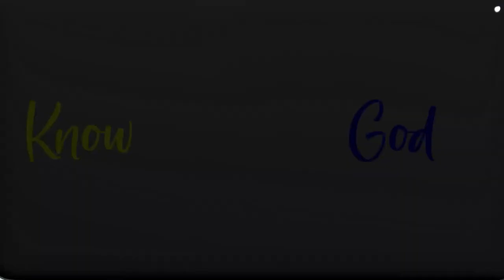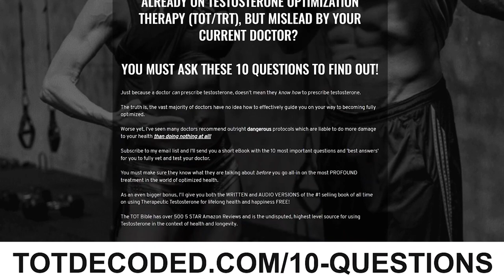The Owner’s Manual for a Healed Human Being w/ Dr. Stephen Bizal | The Jay Campbell Podcast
𝘼𝙗𝙤𝙪𝙩 𝙩𝙝𝙞𝙨 𝙫𝙞𝙙𝙚𝙤:

Human beings don’t come equipped with user manuals to become our best and highest selves, so we struggle to connect the dots that make us truly healthy.

Health is the consequence of mental, emotional and spiritual alignment, and when we take care of ourselves holistically, the impediments to us reaching whatever we want to create disappear.

How do we stop transgressing the laws of health?

What does healing actually look like? In this episode, author of the critically acclaimed book "The Optimal Life, Empowering Health, Healing & Longevity", Dr Stephen Bizal talks about the path to a healthy life in every sense of the world.

-Why health flows from the mind, heart and soul
If we’re not reaching the level of health we desire, how do we get to the root cause?

-The only way to reach optimization
In the pursuit of healing, are we asking the right questions, the right way, with the right intentions?

-The critical role our childhoods play in the health struggles we face
How do we develop an emotional thermostat that allows us to identify our triggers and clear them before we lash out?

Guest Bio

Dr. Bizal is the author of the critically acclaimed book "The Optimal Life, Empowering Health, Healing & Longevity". An innovator in the field of human potential & human performance, Dr. Bizal founded the 1st executive health & fitness coaching company, Personalized Health & Fitness, Inc., in Southern California in 1981 after helping a friend, obese with critical health issues, lose 100 lbs.